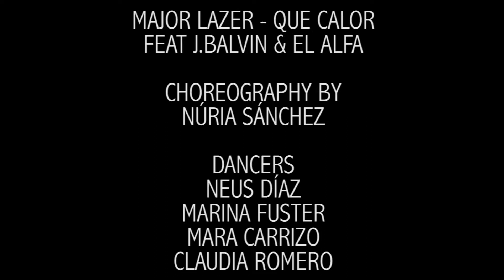Major Lazer feat J Balvin & El Alfa - Que Calor | Núria Sánchez Choreography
Dancers: Claudia Romero, Mara Carrizo, Marina Fuster & Neus Díaz

Free Soul Dance Center